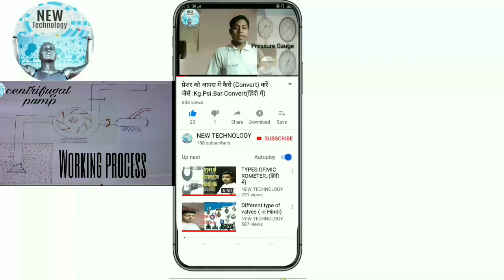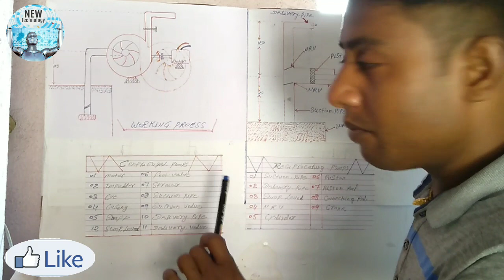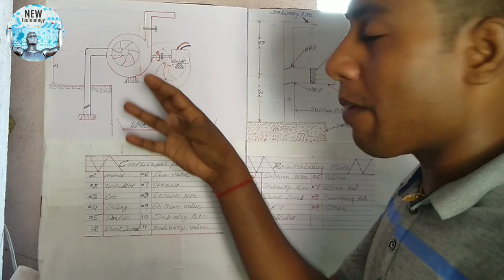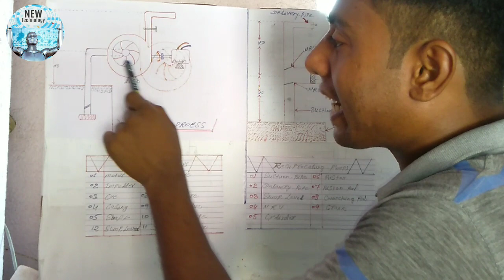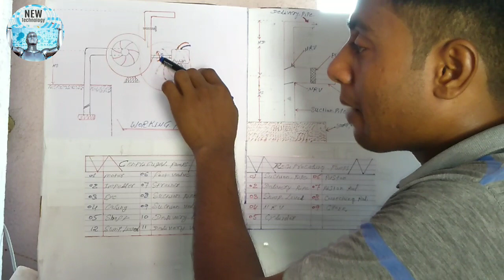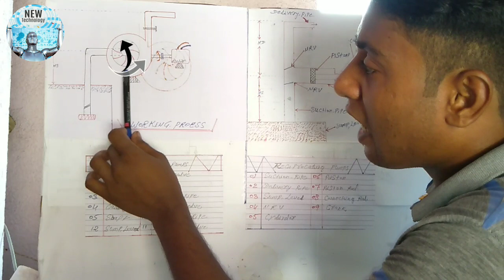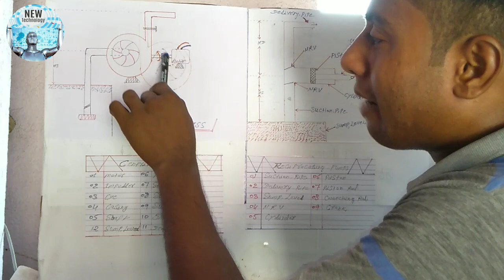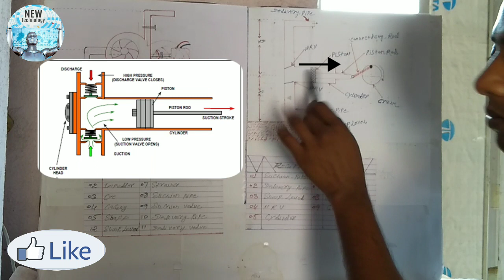Topic:18 Working process of Centrifugal pump and Reciprocating pump in (Hindi)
Working process of Centrifugal pump and Reciprocating pump in (Hindi)
Operating Principles. A centrifugal pump adds kinetic energy to a fluid by means of fast-rotating impellers. Areciprocating pump utilizes a crankshaft-connecting rod mechanism identical to internal combustion engines
Next video Link 👇

Video dekhne ke liye thanks my friends